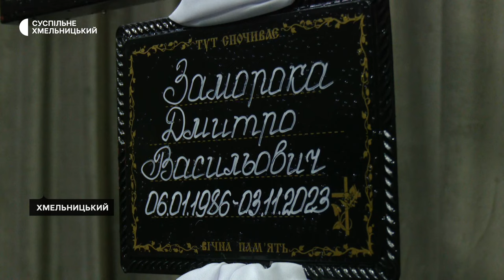У Хмельницькому попрощались з Дмитром Заморокою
У будинку траурних подій у Хмельницькому попрощатися з загиблим воїном прийшли близькі та рідні. Дмитро Заморока воював з грудня 2023-го. Про це розповів кум загиблого Василь Коваль. За його словами, у найближчих планах у Дмитра було створення сім’ї.